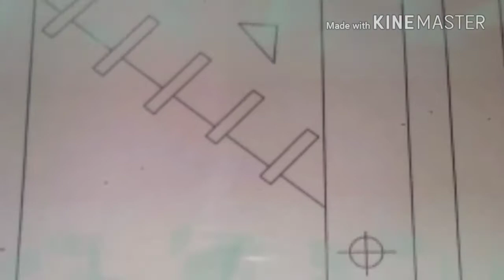Ramesh pop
All videos